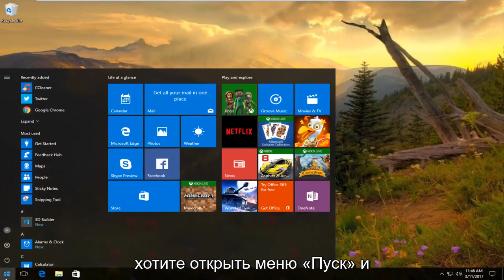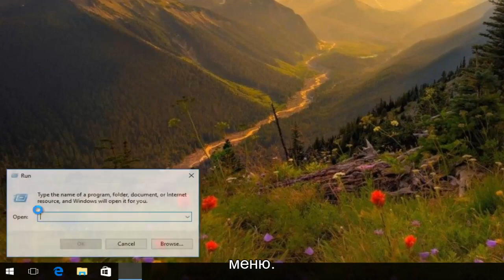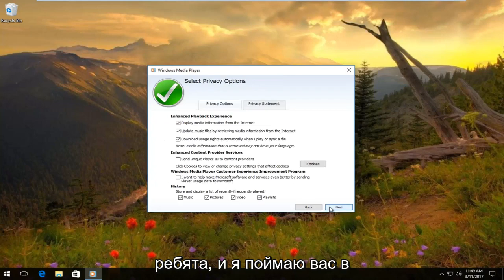Как решить проблему «Библиотека мультимедиа проигрывателя Windows Media повреждена»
Проигрыватель Windows Media — исправление поврежденной библиотеки. Проигрыватель Windows Media обнаружил проблему при воспроизведении файла.

Если ваш проигрыватель Windows Media больше не позволяет вам просматривать, добавлять или удалять элементы в библиотеке WMP, велика вероятность того, что его база данных повреждена. Чтобы устранить эту проблему, перестройте базу данных WMP.